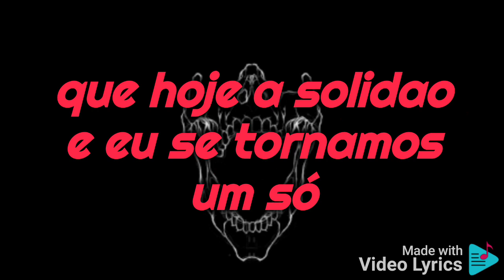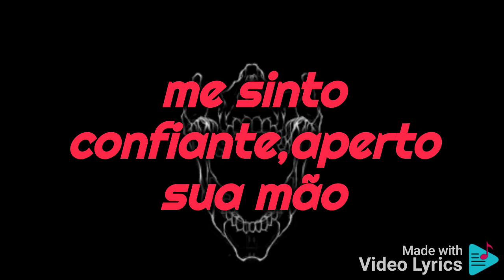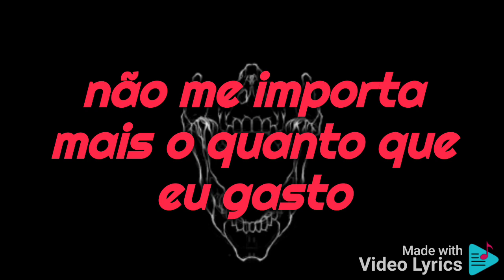Pedaços-Arthur Barbosa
SEGUNDA MUSICA MINHA! SE CURTIU DA UM LIKE AI E SE INSCREVE!!! VLW ♥️